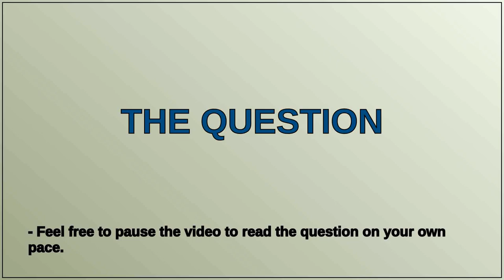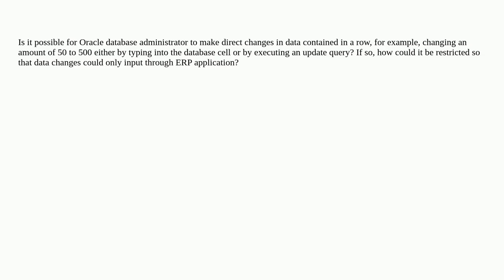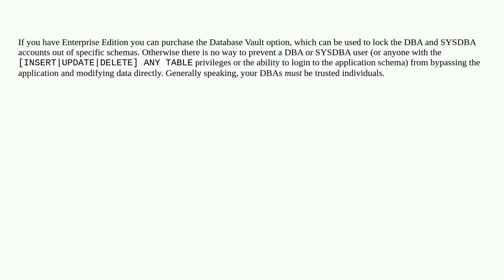Dba: Restricting Direct Changes in Database Data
Restricting Direct Changes in Database Data

A special thanks goes out to the community

  oracle trigger sysdba